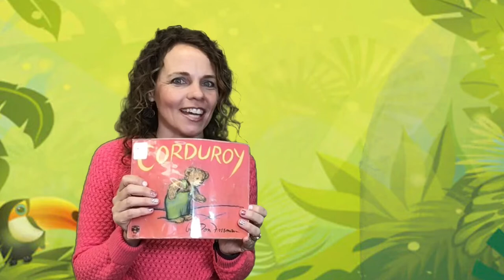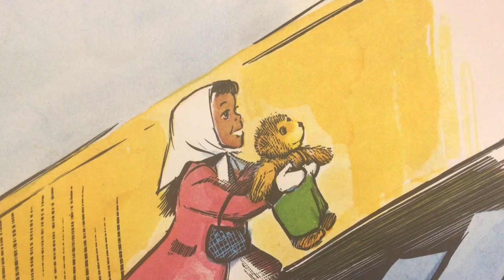Wk 2 Storytime: "Corduroy"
Will the loveable "Corduroy" teady bear find a forever home?  Read along with Ms. Kristen!
Did you miss last week's video about Bubble Bath Pirates??